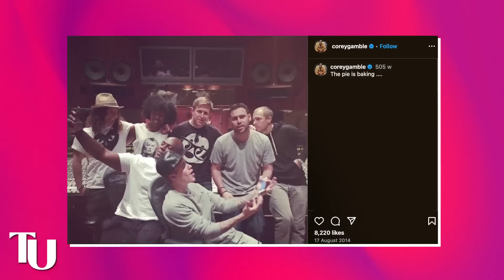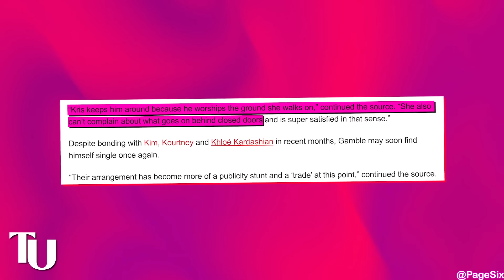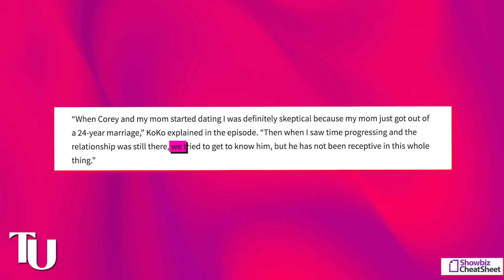Corey Gamble Pimped Justin Biber To Diddy? Kris Jenner KNOWS About Kim Porter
Baybee!! I know a lot of people have been catching strays and getting exposed with everything that has come out about Diddy so far, and one person who is probably sweating buckets now that Diddy is possibly going down is, allegedly Corey Gamble! Is it true that he is the one who pimped Justin Bieber to Diddy? In fact, what really is the true nature of the job Corey does in Hollywood?

Sheesh! Kanye West! What do you know homeboy?
Also what does Kris Jenner have to do with Kim Porter, and why is she even being mentioned when it comes to Diddy? Chile, the plot just keeps thickening and at this point, the whole of Hollywood better lawyer up! Koz it’s looking bad even for the FIXERS like Corey Gamble!

Yep! Corey Gamble is also getting exposed for being not just a pimp but a handler as well. Hunnnaaayyy! Let’s just get right into business and break this down!
Okay, see how Diddy was always taking up coming artists like Usher under his wing? Well, one of the people he mentored other than Usher was Justin Bieber! Here’s the thing, when Justin first started hanging out with Diddy, Diddy was around 40 and he was out there promising him a car when he turned 16 and a mansion when he turned 18.